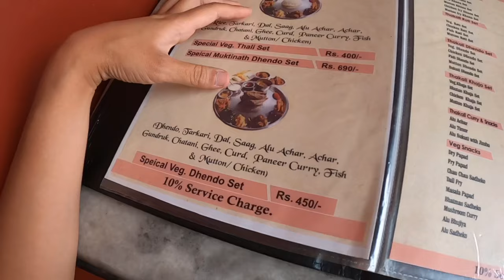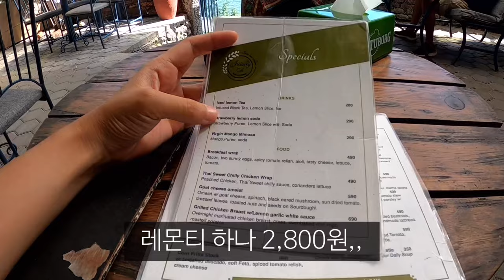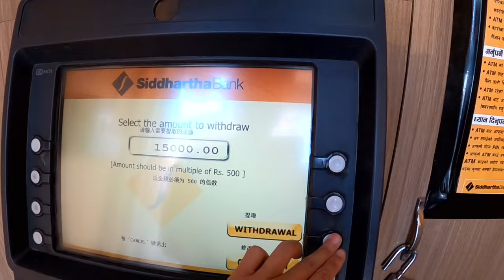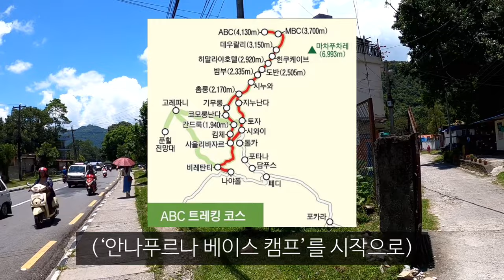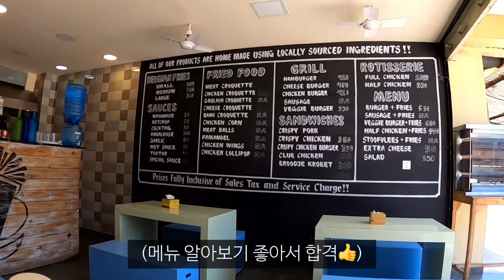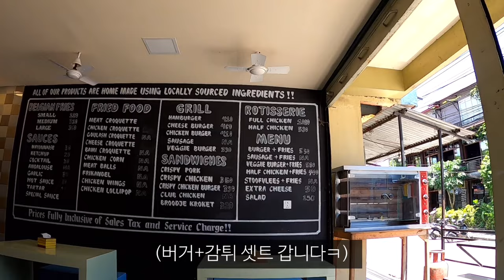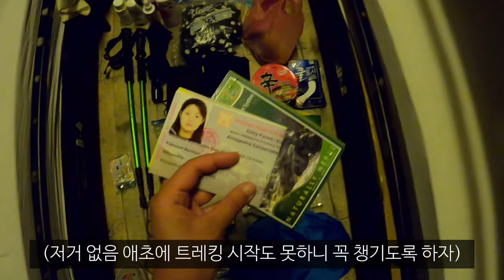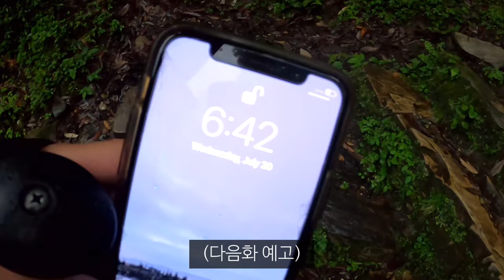핵비수기 네팔 여름 트레킹 혼자 준비하기_해외(32)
난 왜 트레킹을 하겠다 해가지고,,🫠